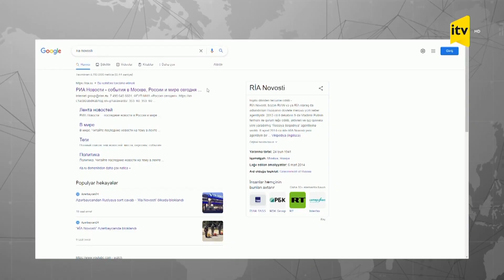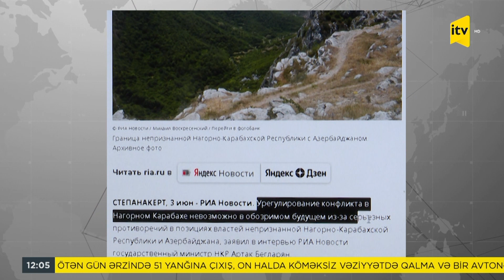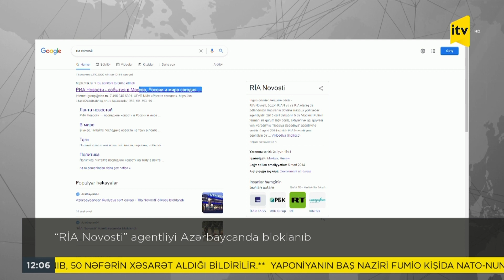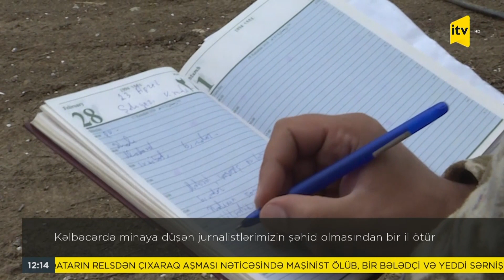İTV Xəbər - 04.06.2022 (12:00)